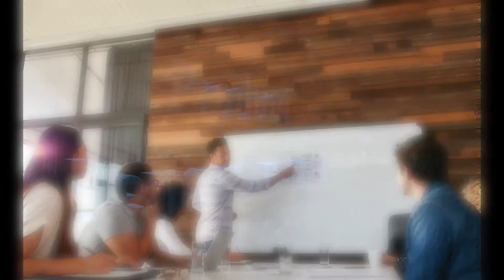New Production Reel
Film production